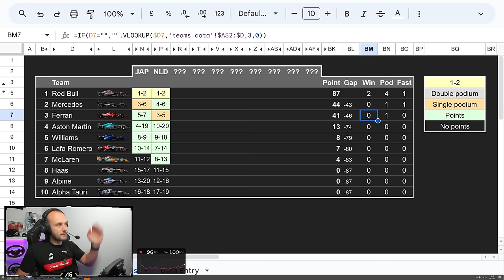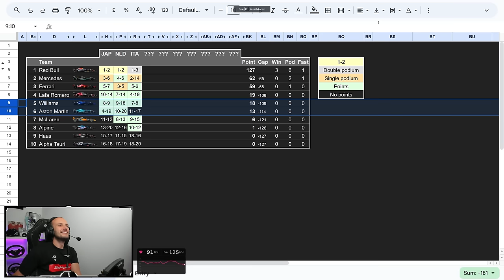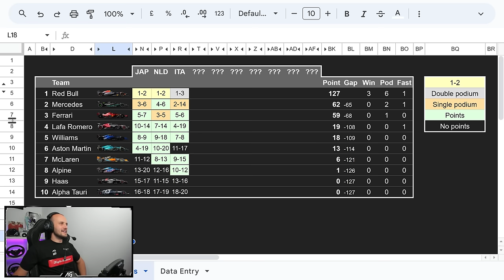This Was NOT Meant TO Be Another Sweaty Race - 4 Player Career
Welcome back to 4 Player Career! After a super sweaty race in Zandvoort, Lafa Romero emerge as the victors meaning it is now the turn of Williams to pick this weeks track! All I hope for is that race won't be as sweaty as last time...